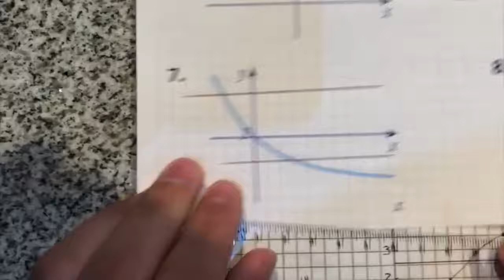1 5 3 8